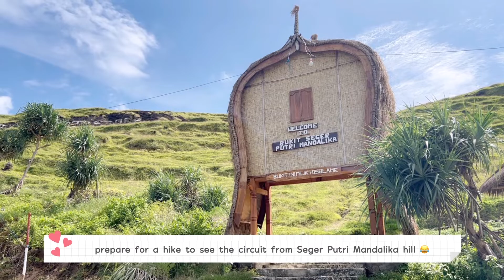VLOG #12 ✈️ LOMBOK VLOG : Visiting Mandalika International Street Circuit 🏆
I was flabbergasted to see how big the Mandalika Circuit area for the first time! Even when i have to hike a hill to see it from another perspective, still make me ecstatic!
You guys have to see for yourself how magnificent it is 😍